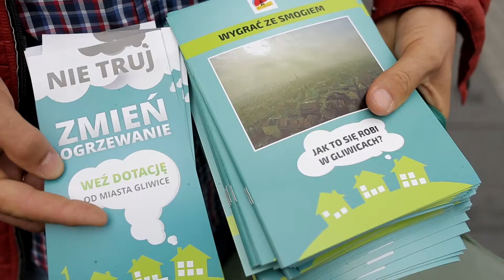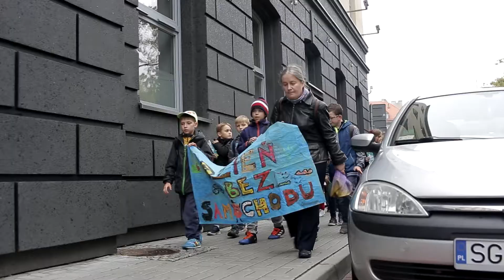A może choć 1 dzień bez samochodu?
Najmłodsi gliwiczanie zachęcali tych nieco starszych, aby zostawiali swoje samochody w garażach i jak najczęściej podróżowali rowerami lub komunikacją miejską. Wszystko z okazji Europejskiego Dnia bez Samochodu.